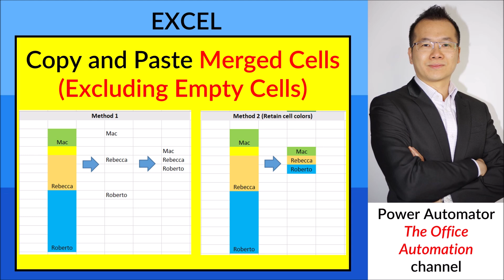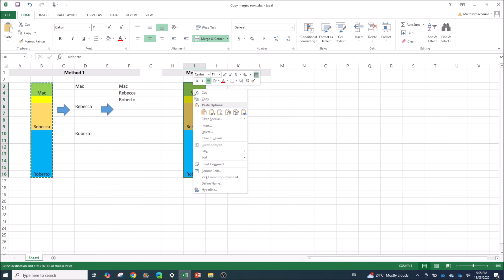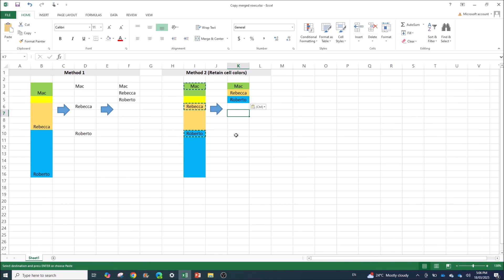How To Copy And Paste Merged Cells into Single Cells in Excel (Without Empty Cells or Gaps)